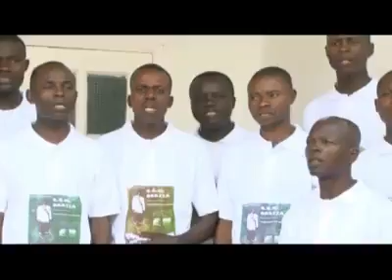GGKI MBANZA-KIMBANGU EX BZV dans LU YINDULE EEE MPASI EZI KUA NTAMA ZI TUKIDI